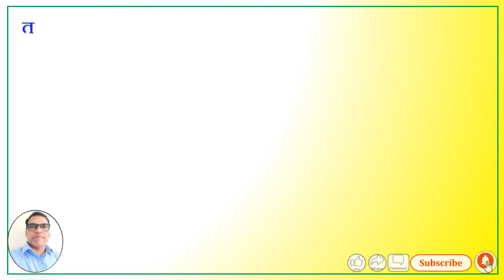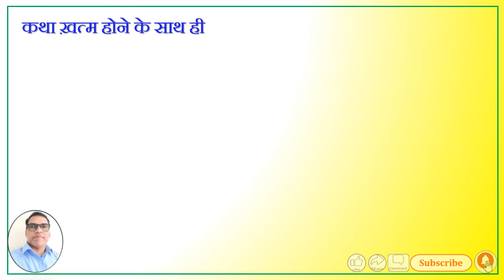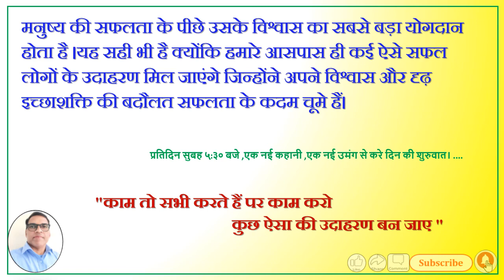Motivational Story# खुद पर विश्वास की शक्तिMotivationalVideo इस कहानी को सुनने के बाद स्वयं पर....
HFMQ India
(Health & Fitness -Motivational & Quality India)